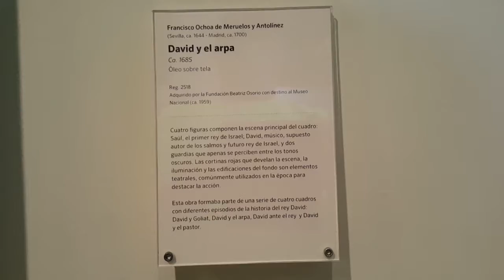David tocando el arpa para el rey Saul oleo sobre tela Museo Nacional Bogotá Colombia Mayo diecinuev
Hermosa pintura barroca mostrando al Rey Saul deleitándose con la música del arpa de David. Oleo sobre tela. Mario nacional de Colombia en Bogotá. MMXVI